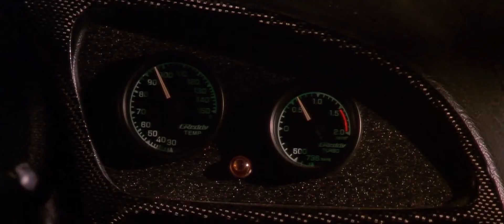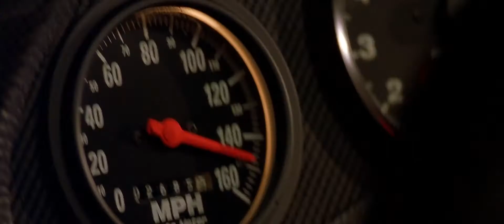The Fast and the Furious (2001)- Night race scene (2/10) Movies clips